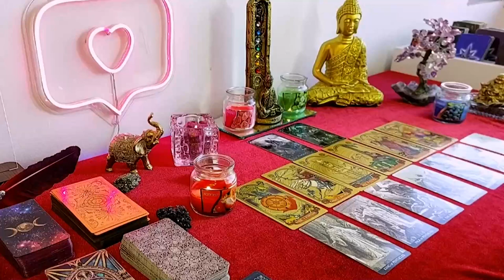SCORPIO ❤️‍🔥YOU’LL MARRY THIS PERSON ✨THEY’RE PLAYING IT COOL BUT FEELINGS ARE MUTUAL❤️‍🔥DECEMBER